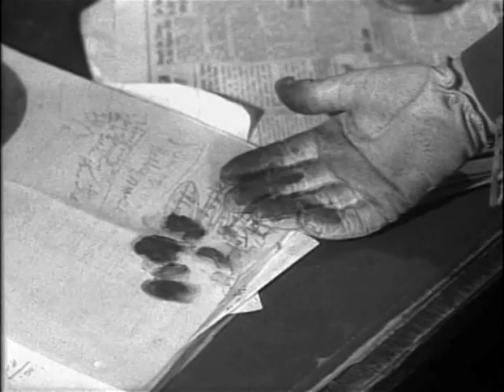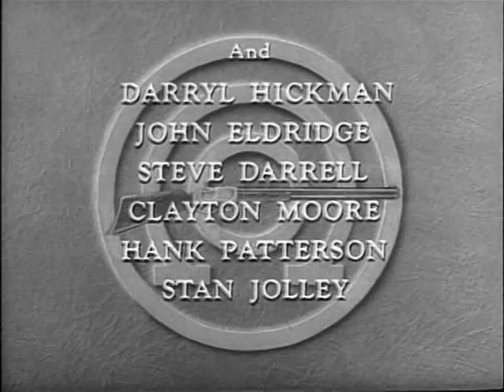Annie Oakley ANNIE GETS HER MAN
ANNIE GETS HER MAN: Annie and Lofty figure out how to use marked bullets to identify a bank robber.